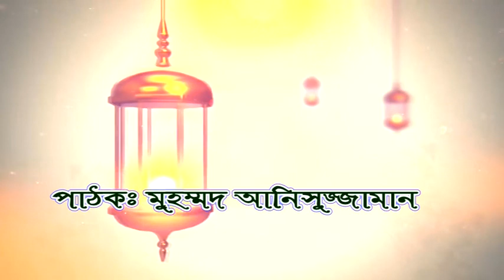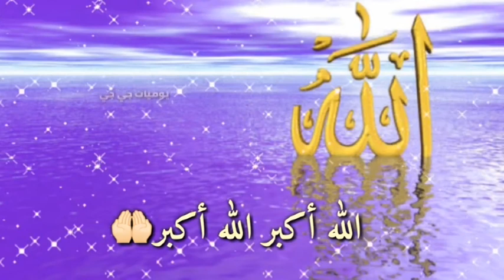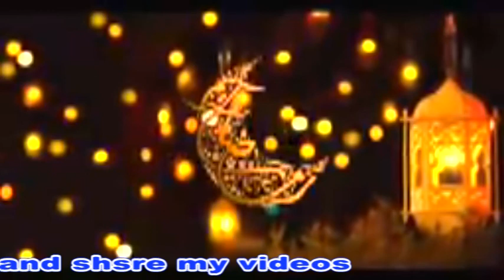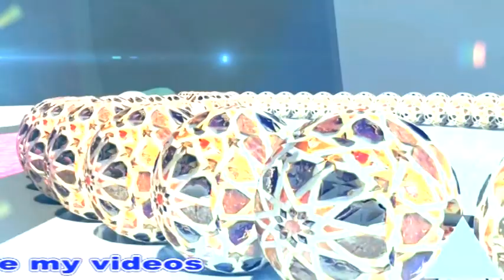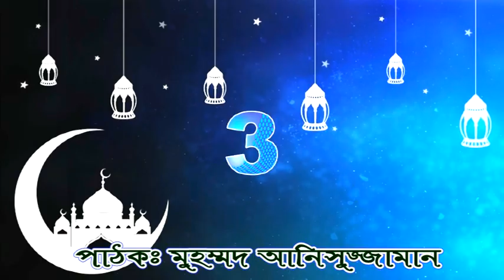Amare karamoti din Anis Ojjaman